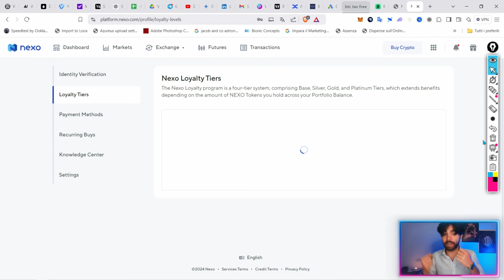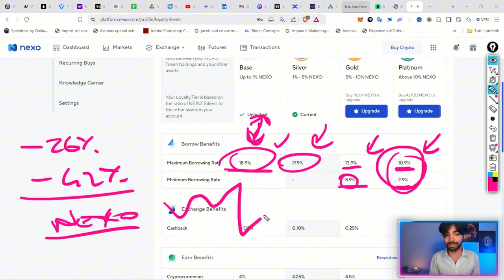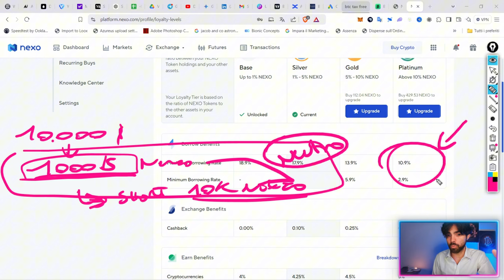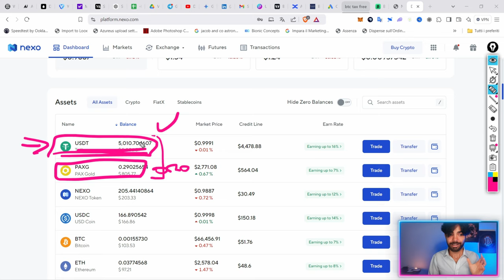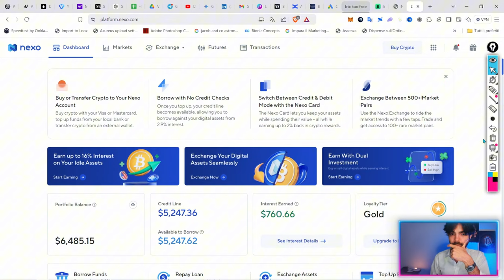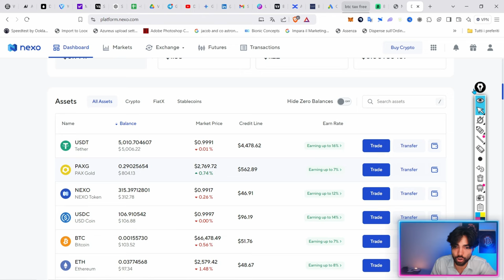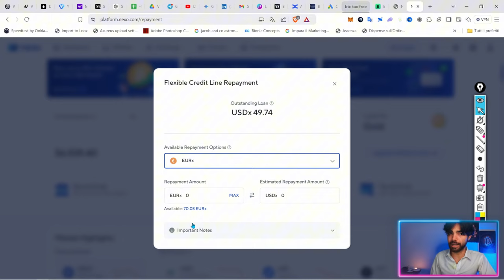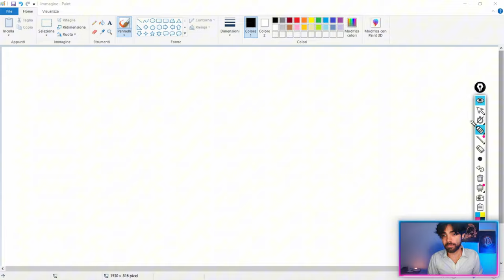Come EVITARE [legalmente] le TASSE su Bitcoin [Guida Completa]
Evitare (legalmente) le tasse su Bitcoin usando i prestiti di Nexo è possibile, ti mostro come fare.

I prestiti sono uno strumento delicato e richiedono conoscenza e pratica. Grazie a questo strumento sarai in grado di prendere profitti dai tuoi Bitcoin ma senza venderli! Questa è una strategia usata da sempre dai ricchi e ora alla portata di tutti.

●▬▬▬▬ INDICE ▬▬▬▬●
00:00 La Strategia per Evitare Tasse su Bitcoin (Funziona Davvero!)
00:44 Perché Nexo? Ecco Come Funziona e perché la uso!
02:32 I Rischi Nascosti: Cosa Devi Sapere Prima di Iniziare!
10:02 Step 1: Crea una STRATEGIA
11:42 Step 2: La Scelta della Crypto GIUSTA
13:53 Step 3: Dare le Crypto in Garanzia e Ottenere un Prestito TAX FREE!
16:22 Tutto sui Prestiti Nexo: Le 3 Categorie Chiave
18:22 Come Proteggere il Prestito dalla Liquidazione (Trucchi Essenziali)
29:22 Richiedere un Prestito su Nexo: Tutorial Completo Passo-Passo
33:35 Strategie per Usare i Prestiti di Nexo